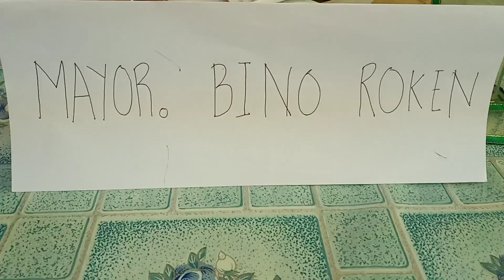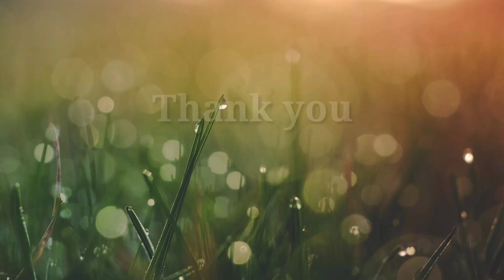Kalikasan Ating Kayamanan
Alagaan at wag nating pabayaan katulad ng ating pagmamahal sa ating magulang or speciel sa buhay natin isa ang kalikasan na nagbibigay pagmamahal satin kaya balikan natin ito ng pag-aalaga at pagmamahal..